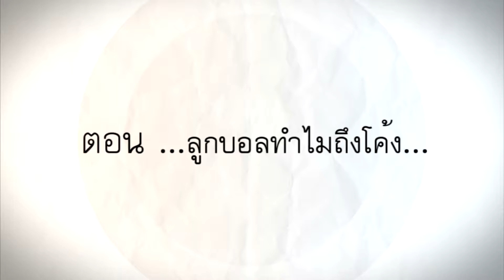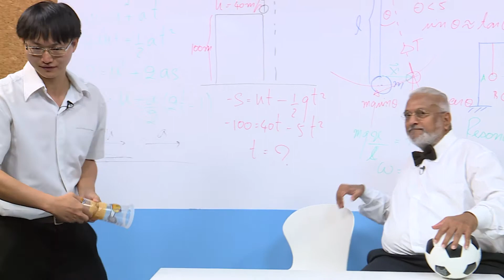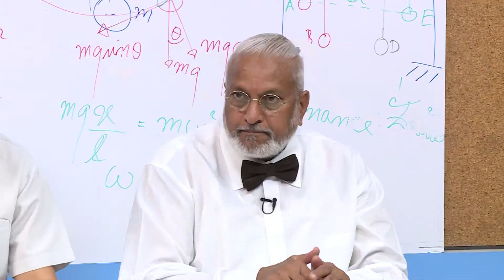ไขปริศนาวิทยากล ตอน ลูกบอลทำไมถึงโค้ง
ไขปริศนาวิทยากล ตอน ลูกบอลทำไมถึงโค้ง เป็นสื่อประกอบการสอนวิชาฟิสิกส์ เพื่อกระตุ้นให้นักเรียนมีเจตคติที่ดีต่อวิชาฟิสิกส์ผ่านการเรียนการสอนแบบฐานปัญหา (Problem Base Learning : PBL) ซึ่งภายในวีดิทัศน์จะเป็นปริศนาที่เกี่ยวกับการเคลื่อนที่โค้งของวัตถุ โดยมีจุดประสงค์ให้นักเรียนค้นหาคำตอบด้วยตัวเอง
ดาวน์โหลดเอกสารประกอบสื่อวีดิทัศน์ได้ที่นี่